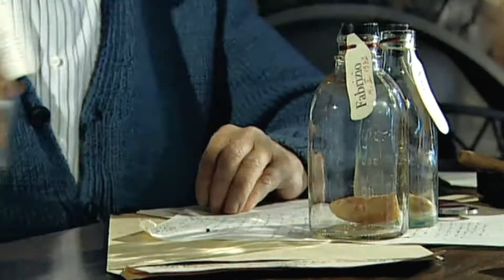Городок - Дон Чезаро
"Ужасы городка 71"
Дон Чезаре Ина Голдин. Cкажи им, Дон — ваша башня вышла кривой, И нагло лезет небо в дома сквозь прорези окон, Скажи им — пока голос слышен, пока ты еще живой: Вам не оседлать этот город, он сбросит вас — ненароком.  Главным героям удается воплотить самые разные истории, которые всегда излучают море позитива и невероятного солнечного настроения. Это юмор на все времена. Он учит нас смеяться над собой и сопереживать тем, кого высмеивают. Сюжет, способный разрядить любую. напряженную обстановку. Подходит для просмотра в кругу семьи.Материал предоставлен в ознакомительных целях.